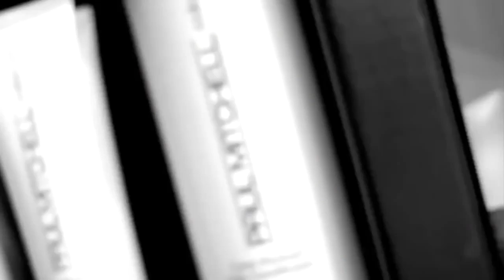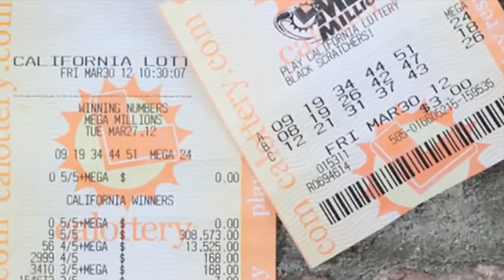Inspirational Video The Time Is Now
Some of the USA's top business people tell us about what it takes to be successful.

Mature Australia can be successful - Just never give up.